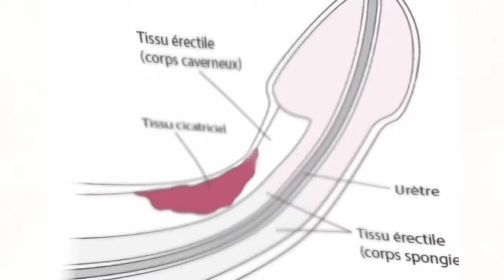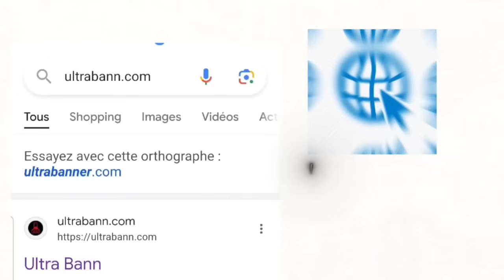Garry Conille Gaye Wonn nan sou Babekyou..Ranfò yo rive..Pierre Esperance pran nan nich Miragwann